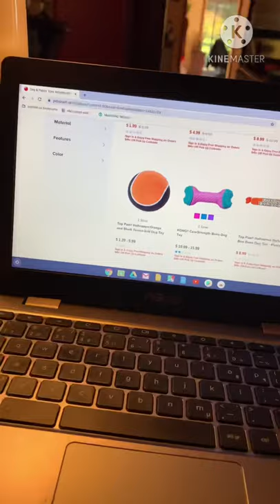CORGI DOG IS BORED!!🐾 | Pepper The Corgo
Dis what I do when I’m bored hehe!😉🐾